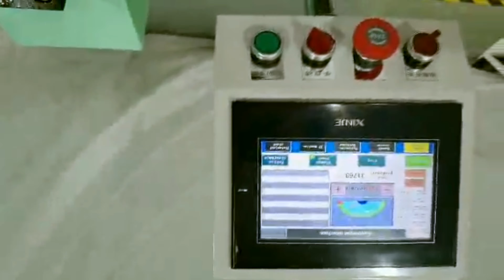Automatic N95 face masks making production line high speed type (120pcs per minute ) mask equipment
Basic parameters of model YX-FM40 face masks N95 line:
① Dimension：     9.8 M× 1.6 M× 2 M (L*W*H)
② Weight：     2500Kg estimated
③ Voltage：    AC220V    50Hz
④ Power：    12KW
⑤ Working height：    800mm±20 mm
⑥ Speed of production：    100-140 pcs/min
⑦ Mask type:    N95 folding type
After-sales service
production line running for more than 5months in factory:
UK Agent Office
69 Waterloo Road Manchester England M8 8FJ